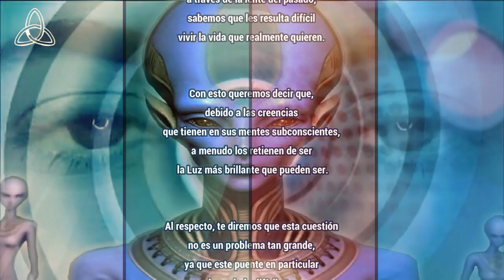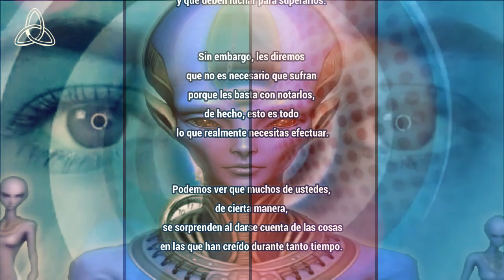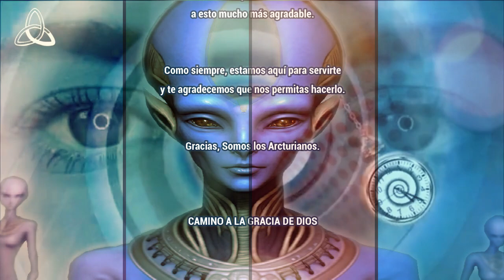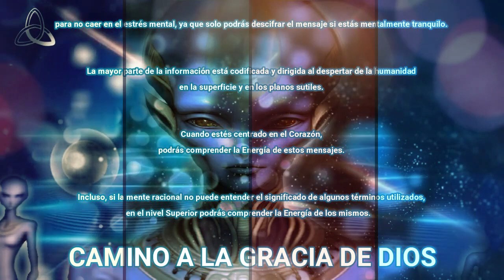LENTE del PASADO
ARCTURIANOS
Queridos:
Cuando se ven a sí mismos a través de la lente del pasado, sabemos que les resulta difícil vivir la vida que realmente quieren.